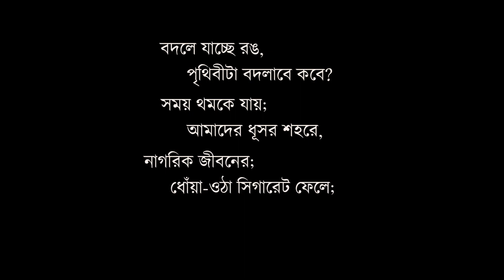ETAI TO HOCHHE | এটাই তো হচ্ছে ...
দুটো ভিন্ন পৃথিবীর দ্বন্দ,
কয়েকটা অদৃশ্য আঙুল;
যারা যুদ্ধ বাধায়,
আর ' আমরা '.
এই নিয়েই ' এটাই তো হচ্ছে... '

A conflict between two different worlds,
Some invisible fingers;
those who calls a war,
and 'We' .
This makes the film;' ETAI TOH HOCHHE ...'

আমাদের বিশেষভাবে সহায়তা করেছে ' খোয়াবনামা বইঘর ' ...
আমরা দুঃখিত;ভুলবশত তাদের নামটি ছবির ধন্যবাদ জ্ঞাপনের ক্ষেত্রটিতে দেওয়া হয়নি,
আমরা আন্তরিকভাবে ক্ষমাপ্রার্থী ও দুঃখিত...